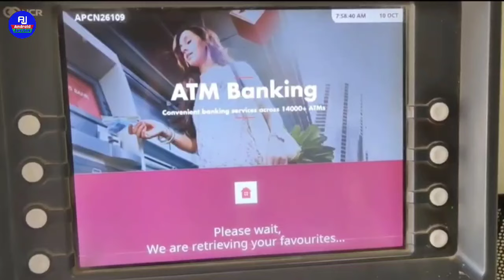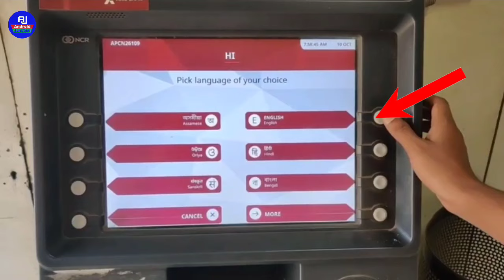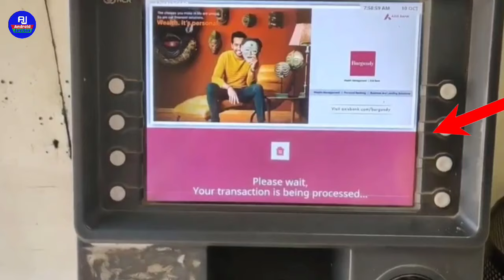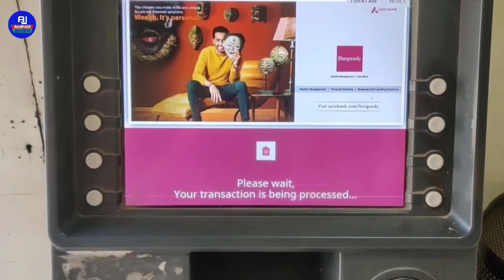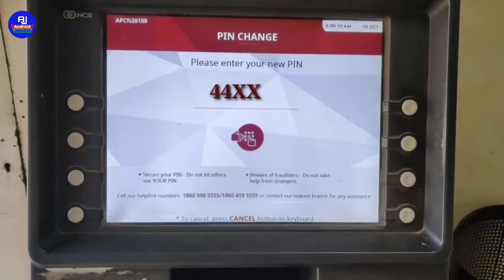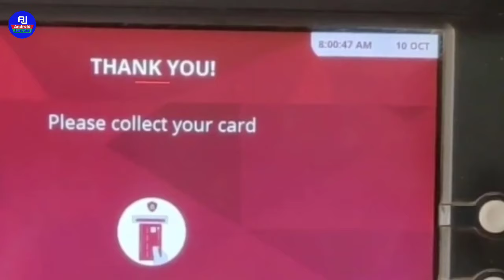axis bank atm pin generation ( hindi ) | axis bank ka atm pin kaise banaye | Make axis bank atm pin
axis bank atm pin generation ( hindi ) , axis bank ka atm pin kaise banaye, Make axis bank atm pin generate

hello dosto kaise hai aap loag video me hm loag baat karenge ki axis bank ke atm ka pin kaise banaye aur axis bank ke atm ka pin generate kaise kare isi ke baare me full process sikhenge

Your Queries 👇👇
axis bank ka atm pin kaise banate hai
axis bank ka new atm pin banaye
axis bank ke atm ka pin kaise set kare
how to generate axis bank atm pin
axis bank atm pin generation full process
axis bank ke atm ka pin set kare
how to create axis bank atm pin
generate axis bank new atm pin